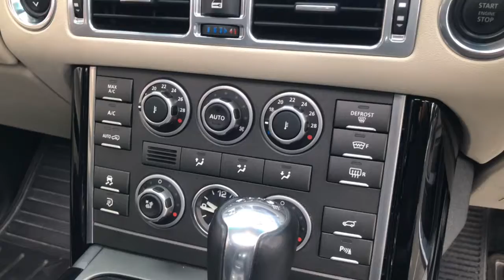Range Rover Vogue 2010 (60)